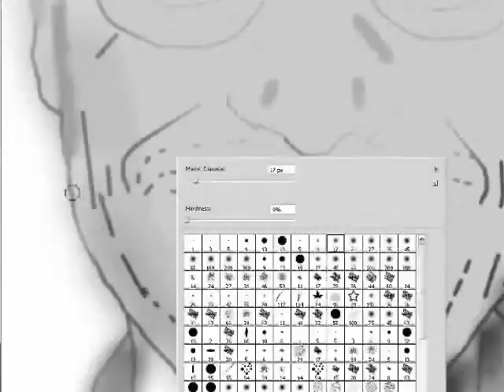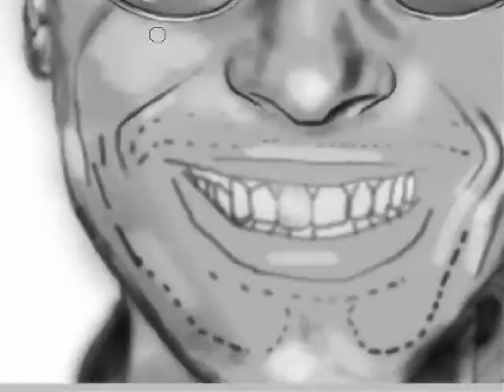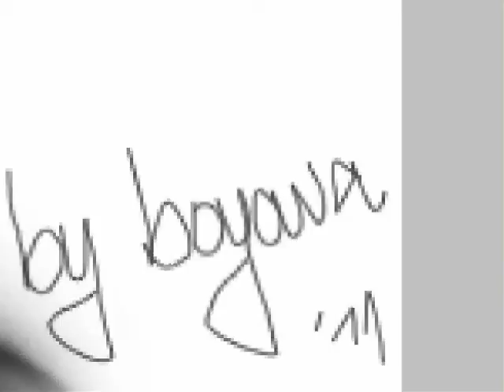speedpainting - Matt Gubler (by boyana)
Uploaded again!